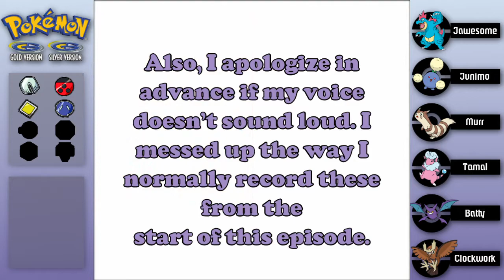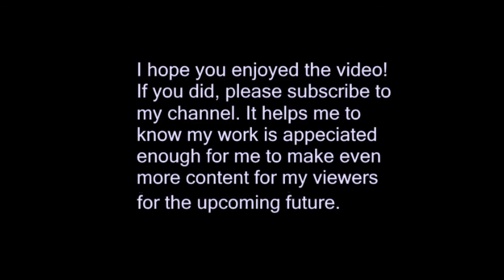Pokémon Silver: Episode 24 - I'm a Chuckster!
In this episode, I challenge the next gym and face off Chuck, the Chuckst... I mean... fighting type gym leader. Fitting, we needed strength to get through to him. Lame. Wanna know what's not lame? HM02: Fly! A power I've been seeking forever! Also, Rock Smash, but that's another story.